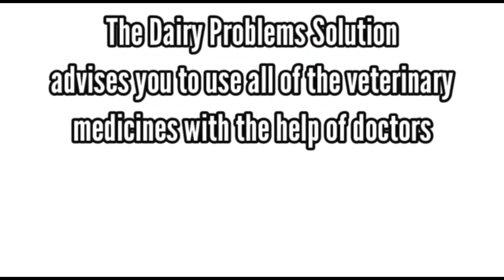खुद ही पशुओं के थनों में टयूब कब और कैसे चढ़ाए,